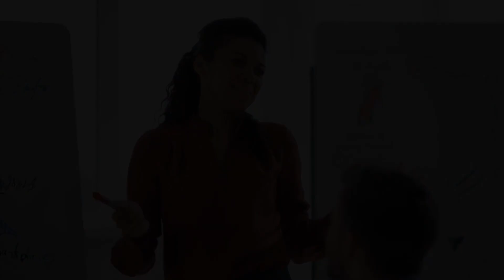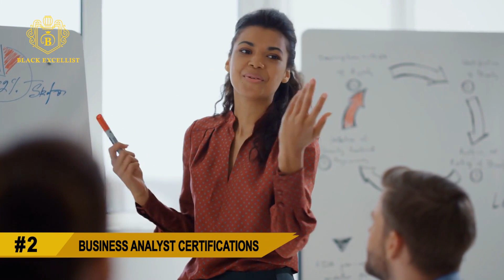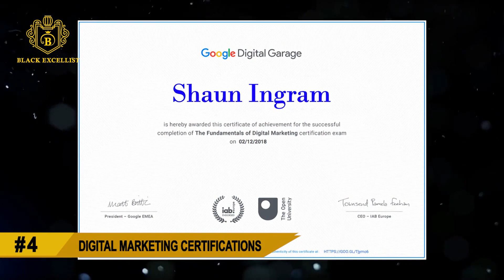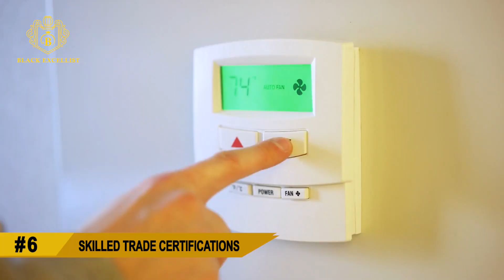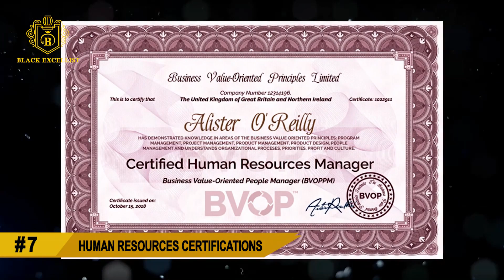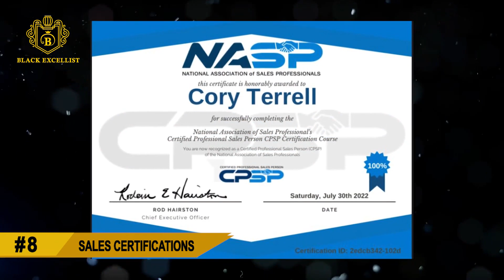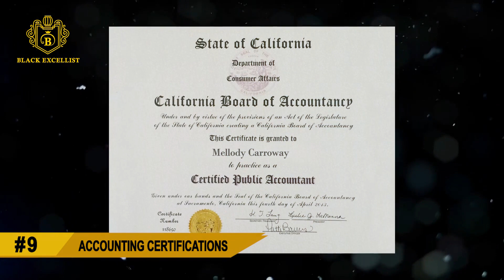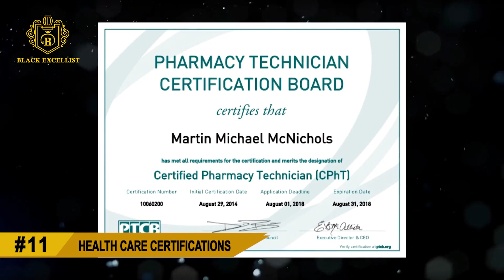Top 15 Certifications For 2022 | Highest Paying Certifications | No College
Top 15 Certifications For 2022 | Highest Paying Certifications

1. PROJECT MANAGEMENT CERTIFICATIONS
- Project Management Professional (PMP)

2. BUSINESS ANALYST CERTIFICATIONS
- Certified Business Analysis Professional (CBAP)

3. SUPPLY CHAIN CERTIFICATIONS
- Certified in Production and Inventory Management

4. DIGITAL MARKETING CERTIFICATIONS
-   Digital Marketing

5. CYBERSECURITY CERTIFICATIONS
- CompTIA+ Security

6. SKILLED TRADE CERTIFICATIONS
- HVAC Certification

7. HUMAN RESOURCES CERTIFICATIONS
- Professional in Human Resources

8. SALES CERTIFICATIONS
- Certified Professional Sales Person

9. ACCOUNTING CERTIFICATIONS
- Certified Public Accountant (CPA)

10. COMPUTER NETWORK CERTIFICATIONS
- Cisco Certified Internet Expert

11. HEALTH CARE CERTIFICATIONS
- Pharmacy Technician

12. DESKTOP ANALYST CERTIFICATIONS
- CompTIA A+ Certification

13. GOOGLE CERTIFICATIONS
- Google Data Analytics

14. AI & MACHINE LEARNING ENGINEER CERTIFICATIONS
- IBM AI Engineering Professional Certificate

15. DEVOPS ENGINEER CERTIFICATIONS